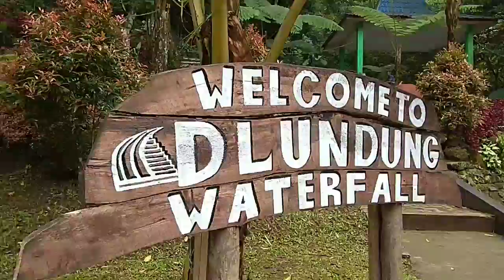Jalan - Jalan Ke Wisata Air Terjun Dlundung Trawas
Air terjun Dlundung adalah salah satu airvl terjun wisata Mojokerto.